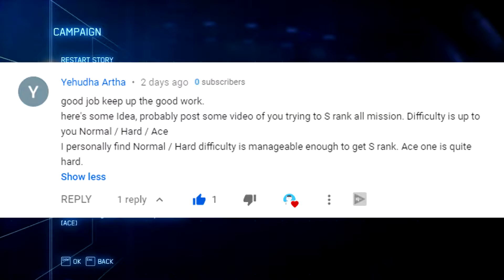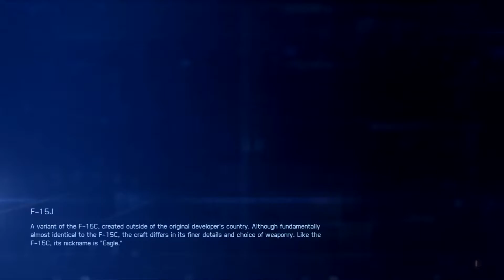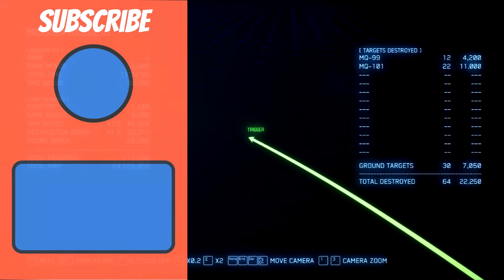Ace Combat 7 S Rank Ace Difficulty Mission 1-4 | Ace Combat 7 S rank (Part 1/5)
S ranking all mission in Ace Combat 7 starting from mission 1 to 4 in this part. Early missions are easy to do. They are simple and doesn't require lots of skill to get S rank on them.